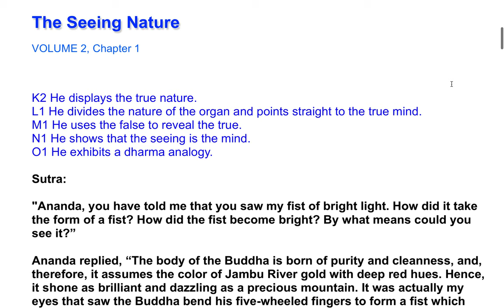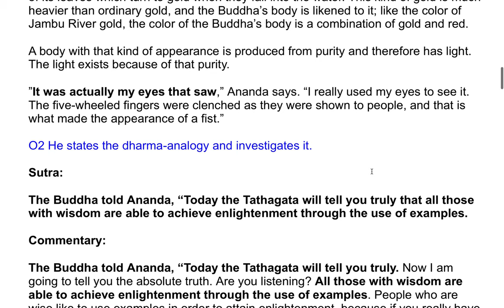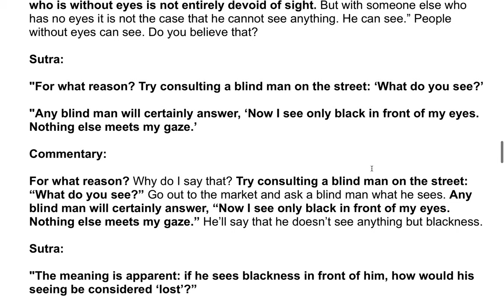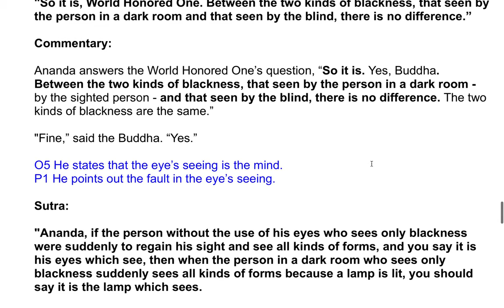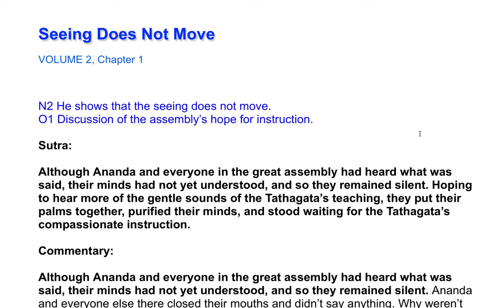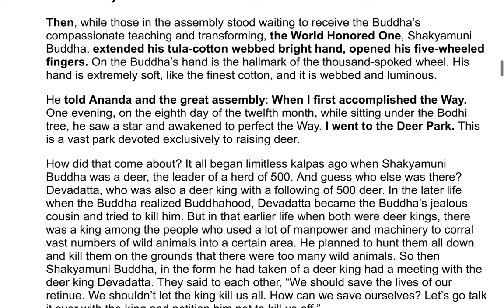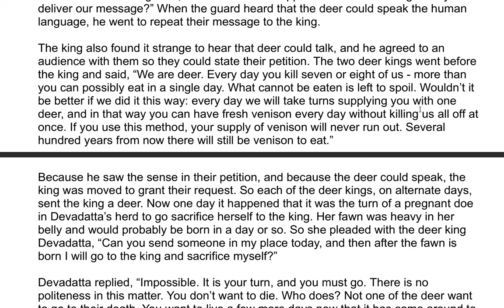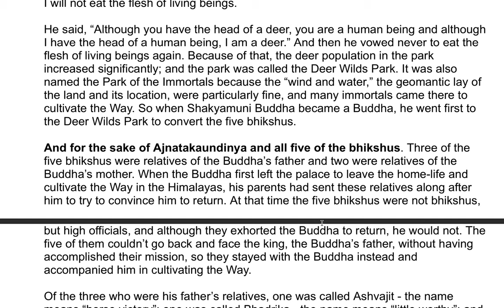The Shurangama Sutra| A Commentary by the Venerable Master Hsuan Hua 34